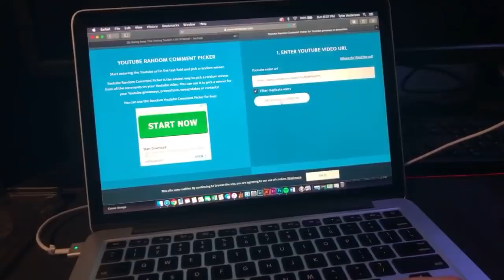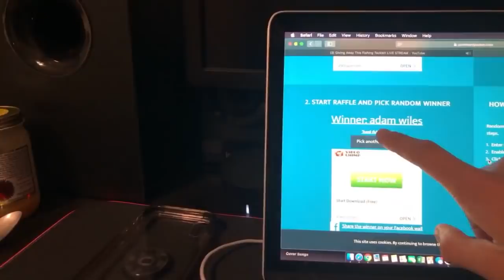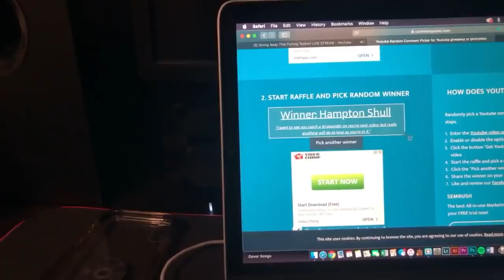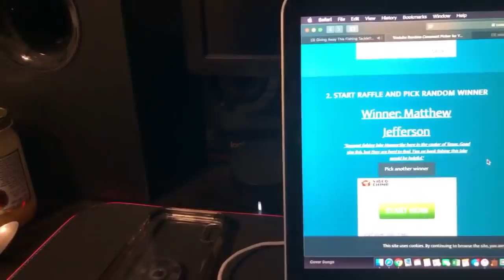Giving Away This Fishing Tackle!! LIVE STREAM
Randomly choosing two winners and two alternates in case I can't get in touch with the first two! Good Luck